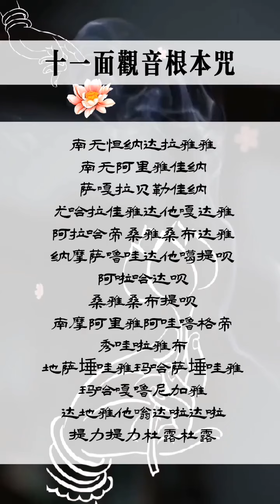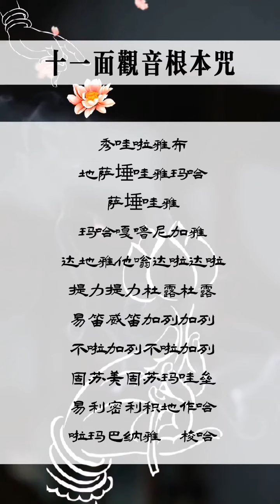十一面观音根本咒·梵音唱诵字幕，见者好运 ，阿弥陀佛